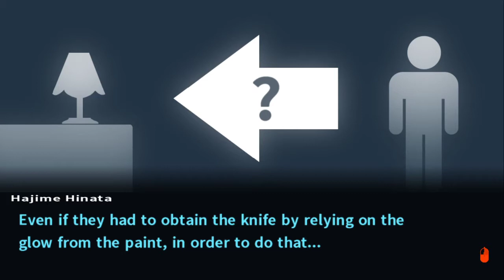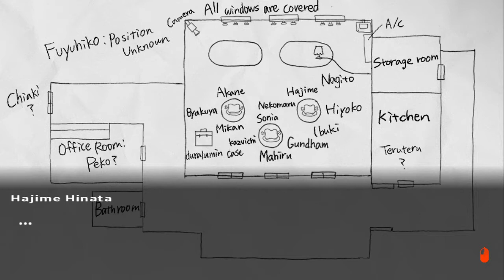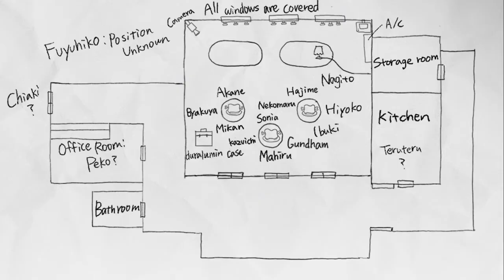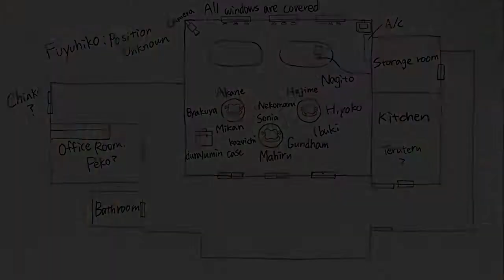Let's play Danganronpa 2 Goodbye Despair #21 The murderer... indubitably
Hey, guys! Showy here playing more Danganronpa. Got a new mic. Hope you enjoy! CheerS!